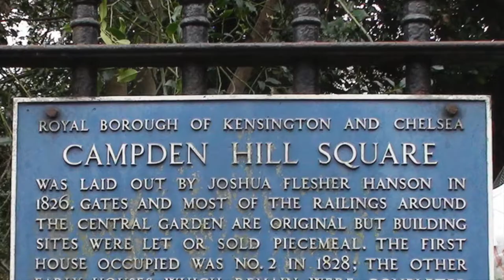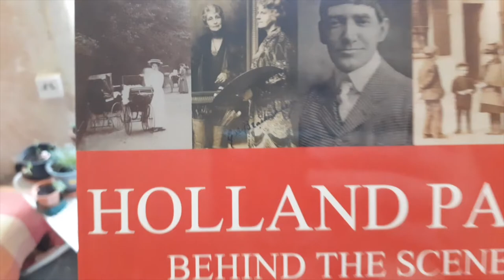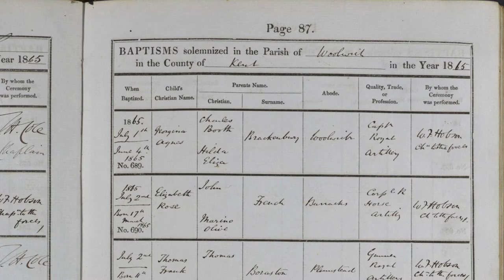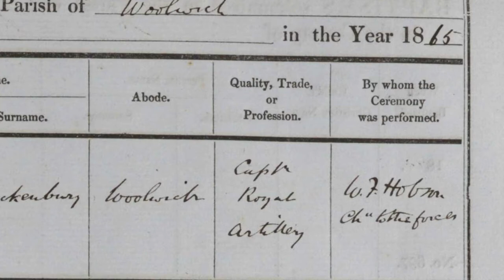MYSTERY SOLVED! ARTIST & SUFFRAGETTE GEORGINA BRACKENBURY'S BIOGRAPHICAL DETAILS CORRECTED!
Mouse Castle London became famous for its connections with the suffragette VotesforWomen campaign during the era of the 'Cat and Mouse' Act of 1913 when the Government 'Cat' tried to catch Suffragette 'Mice' who were recuperating here.I get a chance to report back from the archives of MouseCastleLondon, the former home of suffragette and celebrated portrait painter GeorginaBrackenbury. Finding out why biographical details in Georgina's life have often been mixed up, I look at two documents which confirm crucial dates in Georgina's life.

The theme music is 'English Country Garden' by the brilliant Aaron Kenny 😊